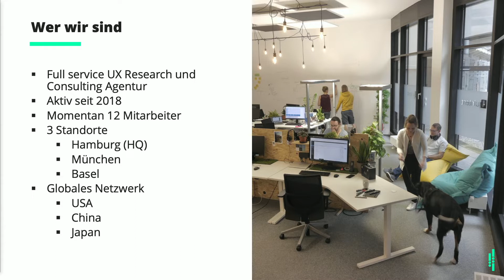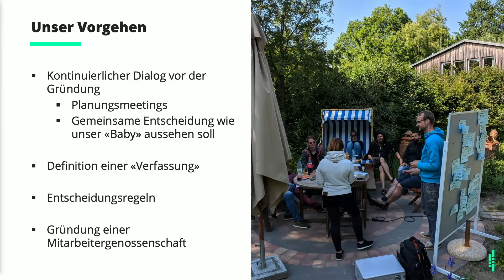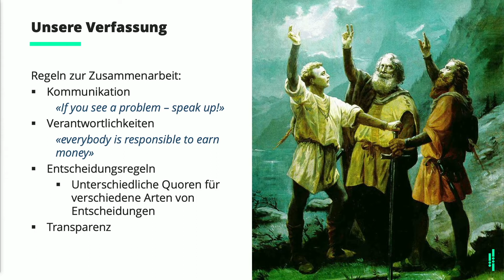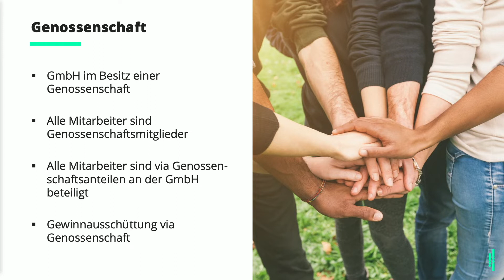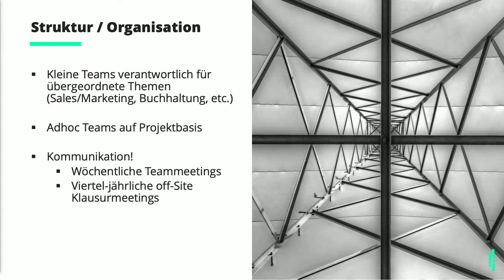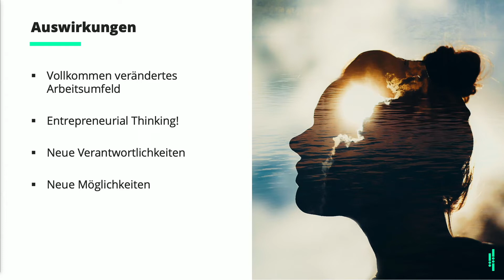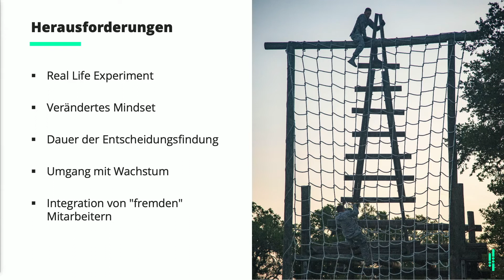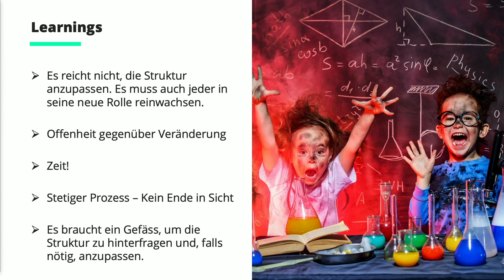04 Matthias Gasser – Stop Complaining, Start Acting!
Was motiviert uns in unserer täglichen Arbeit? Wie stellen wir sicher, dass wir unser gesamtes kreatives Potential ausschöpfen können? Wie kann Verantwortung gleichmässig verteilt werden?

Matthias gewährt offene und spannende Einblicke in die Gestaltung einer UX Agentur nach basisdemokratischen Grundsätzen und berichtet von den wichtigsten Herausforderungen und Hürden, die sich dabei aus organisatorischer Sicht stellen.

Matthias ist Co-Gründer der UX Research Agentur uintent. Er ist ein leidenschaftlicher UX und Human Factors Researcher mit Schwerpunkt Healthcare.